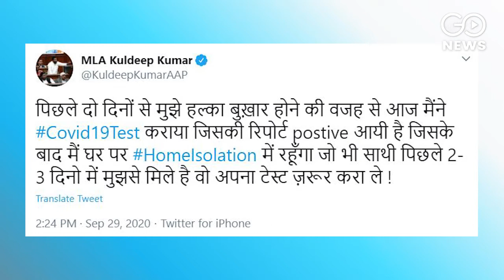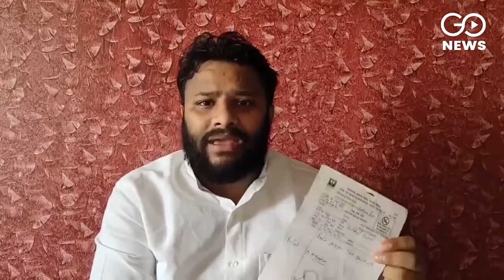AAP MLA Booked For Visiting Hathras Victim's Kin Despite Being COVID Positive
A case has been registered against the Aam Aadmi Party MLA Kuldeep Kumar from Kondli, Delhi, for visiting the Hathras gang-rape victim's family under the Pandemic Act. MLA Kuldeep Kumar is accused of meeting the family in Hathras despite being corona positive. He had announced on 29th September that he had tested positive for COVID-19 and on 4th October he posted videos of his visit to Hathras, Uttar Pradesh.